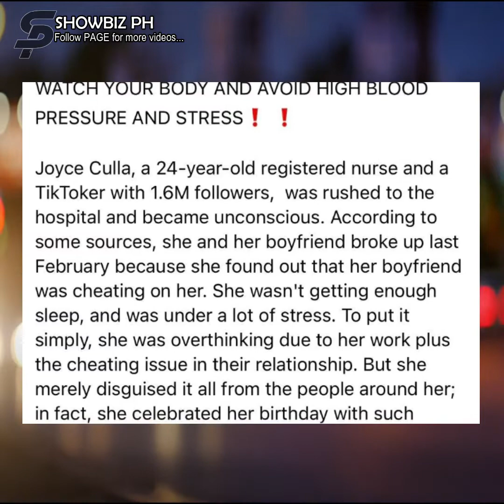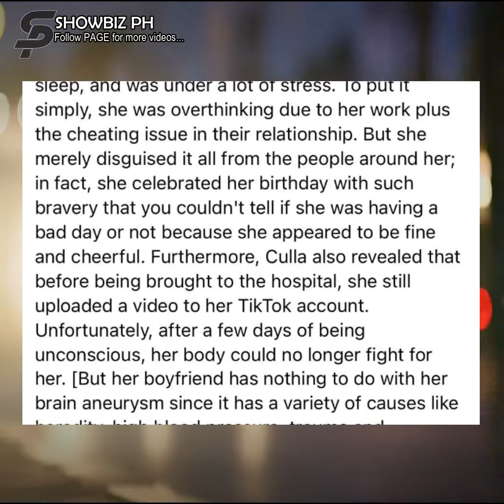Sikat na tiktoker na si Joyce Culla, pumanaw na sa edad na 24.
Netizen: Her boyfriend has nothing to do with her brain aneurysm.